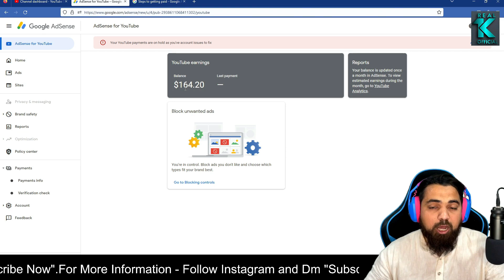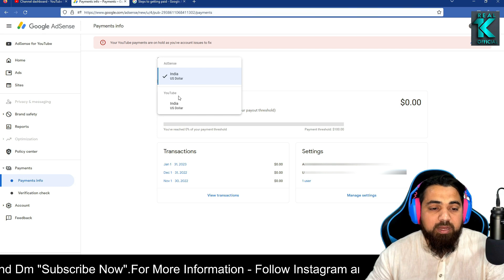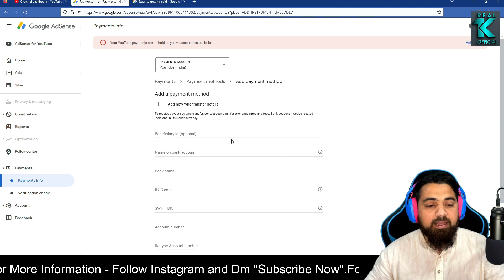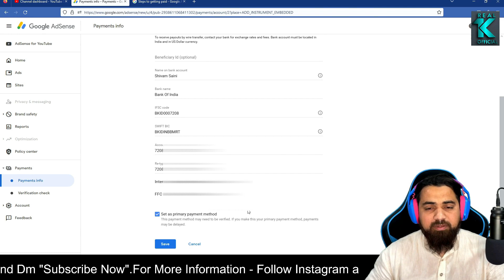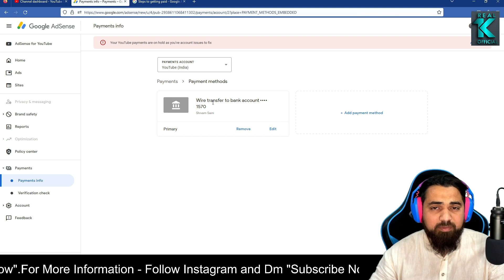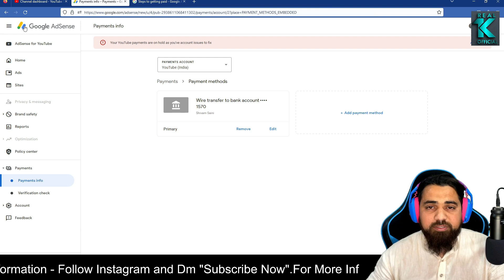How To Add Payment Details in AdSense 2023 / AdSense me bank account Kaise Add Kare 2023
Adsense Me Bank Details Kaise Fill Kare | Add Bank Details In Adsense | Adsense Add Bank Account

▶Social Platforms:
For Any Query Follow & Message

how to link bank account to youtube 2023,
adsense me bank account kaise change kare 2023,
adsense me bank details kaise fill kare 2023,
adsense me bank account kaise link kare,
adsense me bank account kab add karna chahiye,
adsense me bank account add karne ka option nahi aa raha hai,
adsense me bank account kaise add kare mobile se,
adsense me bank account add nahi ho raha hai,
adsense me bank account kaise check kare,
how to add payment details in adsense,
how to add bank detail in adsense 2023,
adsense me bank details kaise fill kare,
payment detail in adsense,
Add Bank Details In Adsense
Adsense Add Bank Account
Google Adsense Me Bank Account Kaise Jode
Adsense Account Me Bank Account Link Kaise Kare
Youtube Se Bank Account Kaise Jode
Add Bank Account In Adsense
How To Fill Bank Details In Google Adsense